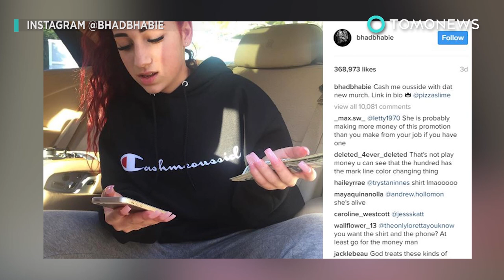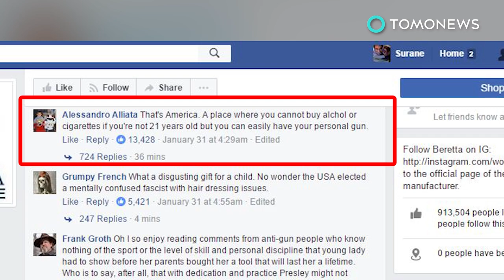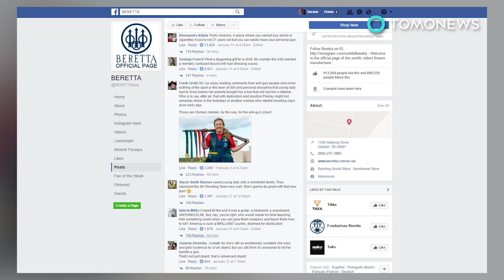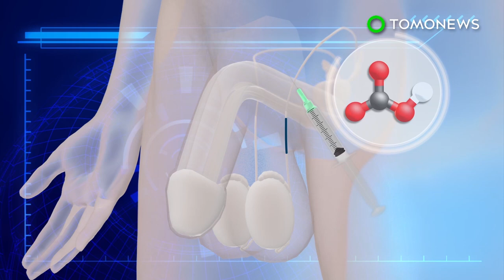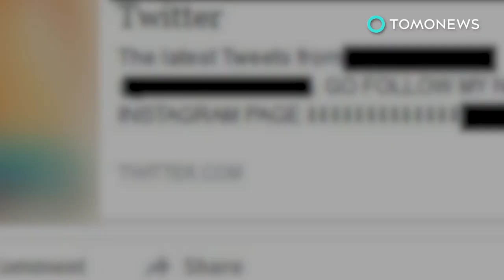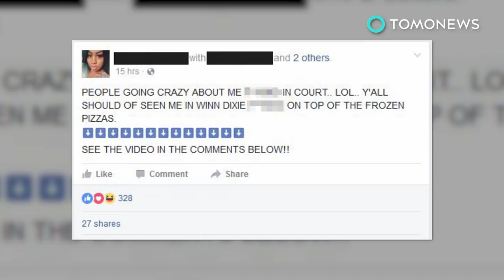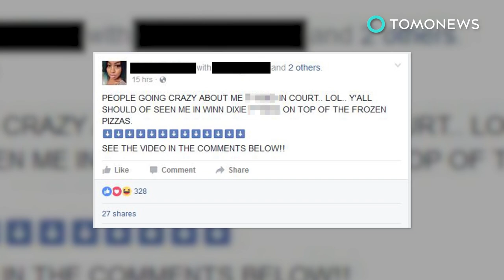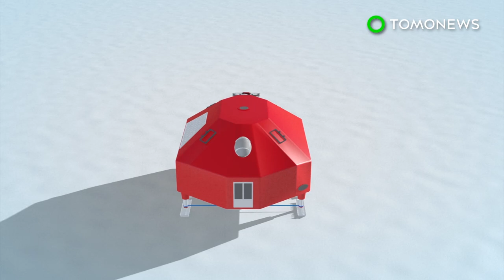’Cash me outside’ girl kicked off flight; 10-year-old girl gets shotgun as gift - 02/08/2017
1. A troubled teenager who became an internet star after appearing on The Dr. Phil Show was kicked off a flight on Monday for hitting another passenger.

2. A video of an elated 10-year-old girl receiving her very first Beretta shotgun from her parents is making the rounds on social media, and dividing users on how they feel about children with guns.

3. A new type of male contraceptive called Vasalgel may be able to provide a reversible and less invasive form of vasectomy.

4. Brittney Jones, 26, has been known to push her luck where the law is concerned. However, the latest charges against her may be completely bogus, a desperate attempt by police to prove a point to the public.

5. An elk fell into the basement of a home in Hailey, Idaho making it the second large animal to do so in the town last week.